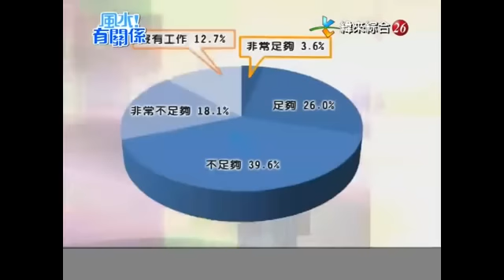【風水有關係】20120422 - 詹惟中 - 注意大原則 !! 掌握愛情事業鐵飯碗